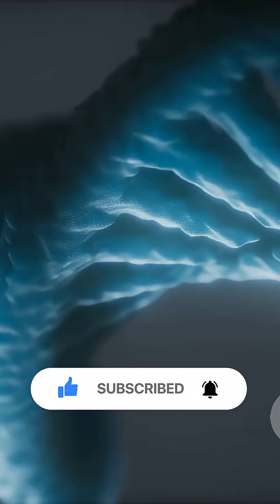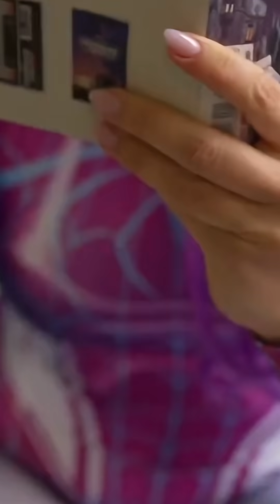Can You Become Spiderman 🤔🤨 What Really Happens If a Radioactive Spider Bites You?whatif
Ever wondered what would actually happen if a radioactive spider bit you? Spoiler alert: you won’t turn into Spider-Man, but the science behind it is fascinating! In this interactive quiz, test your knowledge about radiation, mutations, and the real effects of spider venom. Could a radioactive bite alter your DNA or cause immediate health issues? Join us as we debunk myths and explore the truth behind the spider’s bite. Play along and see if you can guess what science says!